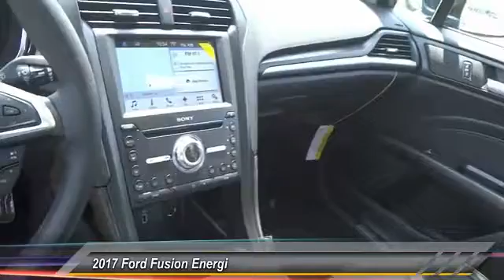2017 Ford Fusion Energi RIVERSIDE,CORONA,SAN BERNARDINO,MORENO VALLEY,FONTANA 70046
2017 Ford Fusion Energi 4dr Sdn TITANIUM

Fritts Ford
8000 Auto Drive

FRITTS FORD, PROUDLY SERVING RIVERSIDE, CORONA, SAN BERNARDINO, MORENO VALLEY, FONTANA, AND SURROUNDING CALIFORNIA LOCATIONS. THIS BLACK 2017 Ford FUSION ENERGI IS EQUIPPED WITH A ENGINE: 2.0L I-4 ATKINSON , AUTOMATIC TRANSMISSION, AND RECEIVES AN ESTIMATED 40 City/36 Hwy MPG. 2017 Ford FUSION ENERGI 4dr Sdn TITANIUM Stock #: 70046 | VIN: 3FA6P0SUXHR129855 | 2017 Ford Fusion Energi Fritts Ford